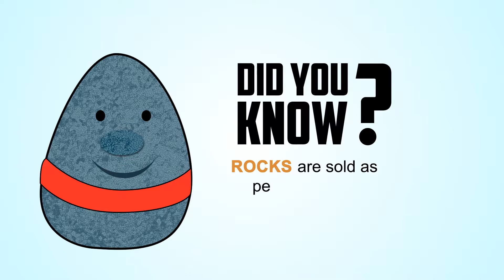Rocks make the weirdest pets in the world | English | FUFA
There is nothing unusual about adopting a pet but what if your pet happens to be a rock?
Check out this FUFA on one of the weirdest trends ever.